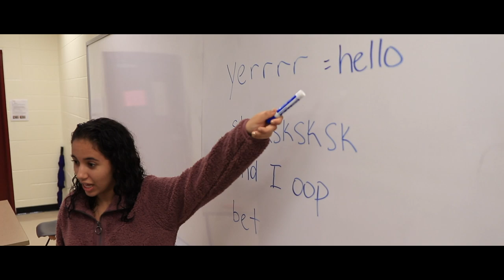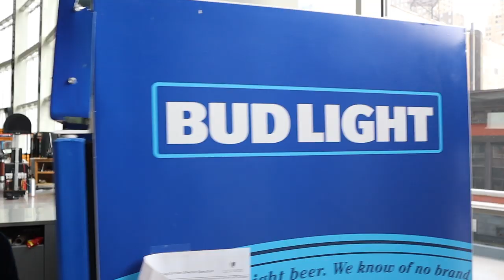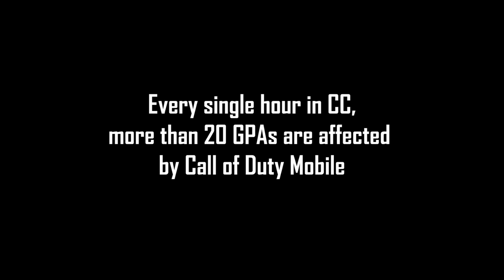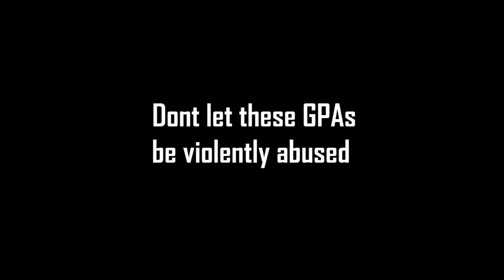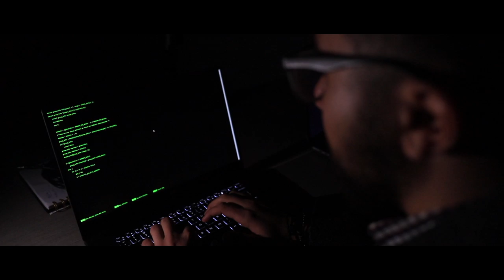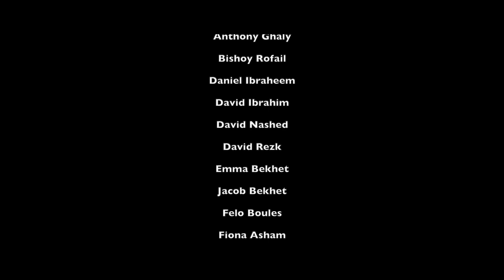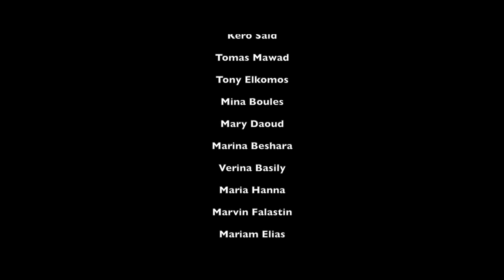21 Ferry Street | Coptic Society Thanksgiving Dinner 2019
Coptic Society Thanksgiving Dinner 2019